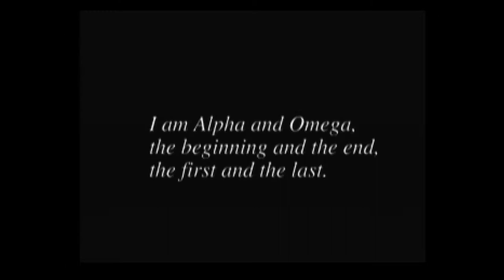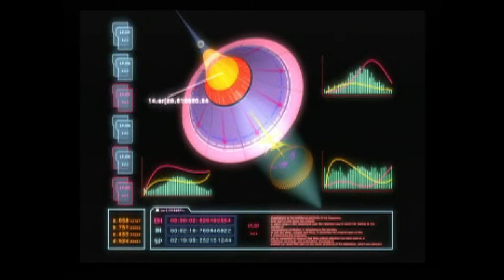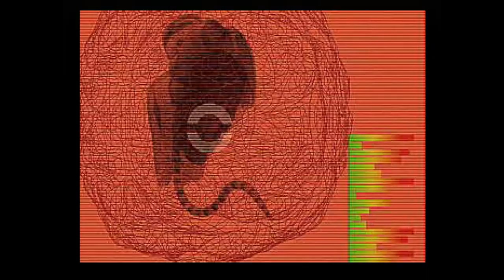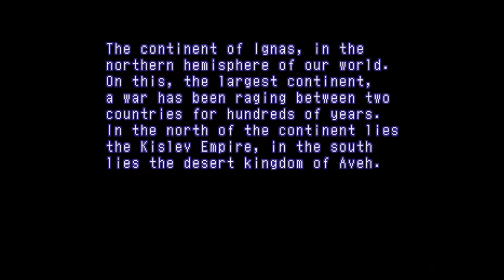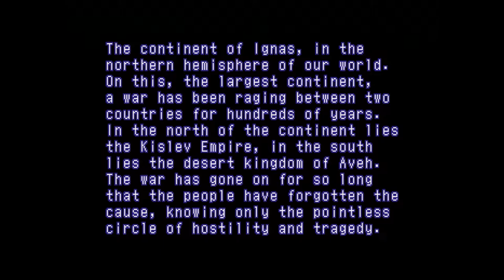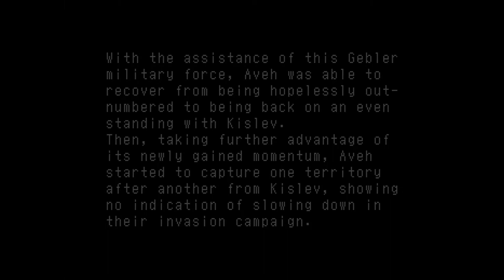Xenogears (PS1)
Capture Method: PSone into OSSC(4x) via RGB SCART into Xbox One S (signal normalization) via HDMI into Elgato HD60 S via HDMI

Game: Xenogears
NA Release Date: October 20, 1998
Platforms: PS1
Developer: Squaresoft
Publisher: Squaresoft